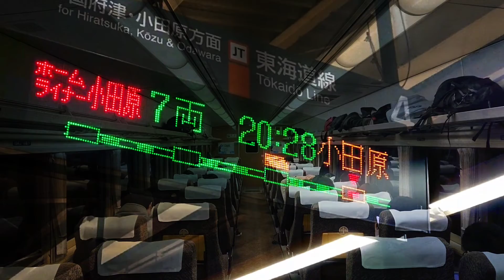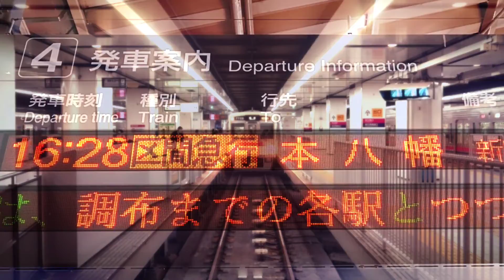うみっけチャンネルPV3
うみっけチャンネルの2021年2月末以降をまとめた動画です。